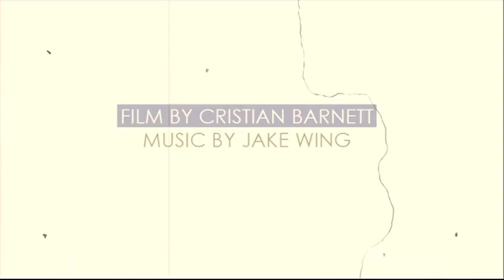Life is Sweet by Hope and Greenwood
In this jolly little gem of a book, Miss Hope and Mr Greenwood offer 50 of their most delectable sweet recipes  delights such as toffee and fudge, coconut ice, gums, jellies, nougat and, of course, perfect hand-made chocolates. Like the confectionery they sell in their shops, everything in the book will recommend the use of the best ingredients, including fresh cream, butter and natural vanilla, and never use artificial flavours. You will also be treated to a delicious array of sweet stories, historical anecdotes and scandal which are guaranteed to make you chuckle.

Exquisitely designed and lavishly photographed, Life is Sweet will tap into the current nostalgia for the confectionery we remember from our childhood and allow us to indulge our sweet tooth to the full.